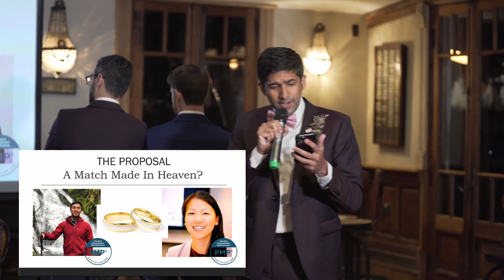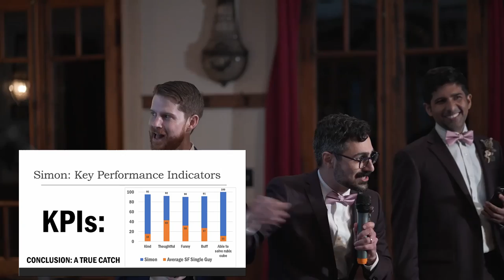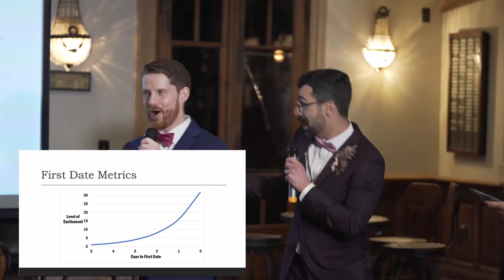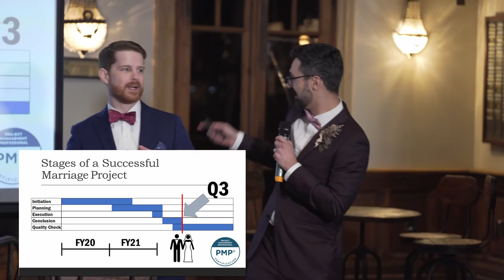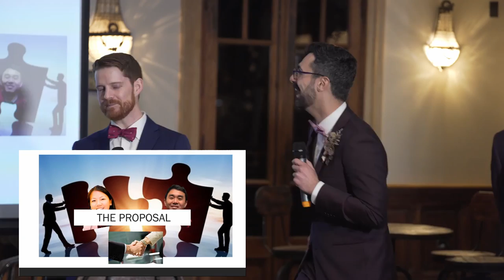The Proposal Wedding Song for Simon & Siwei The Mancationers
Performed live 3/19/22 in Calistoga, CA.